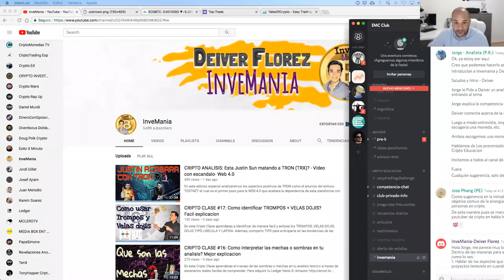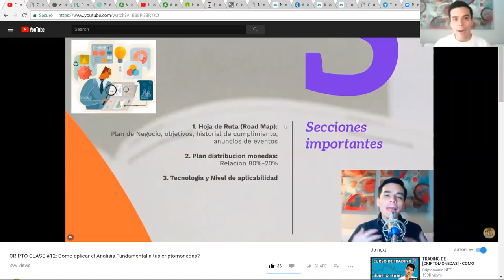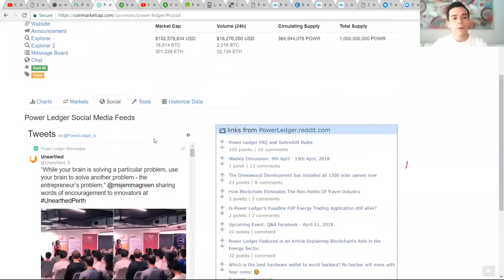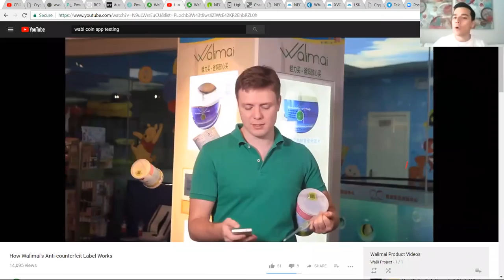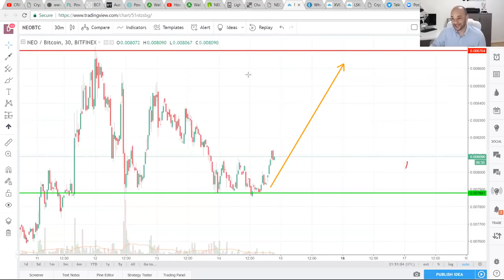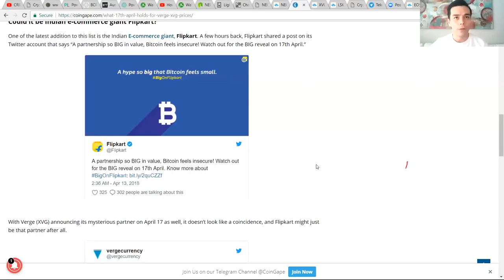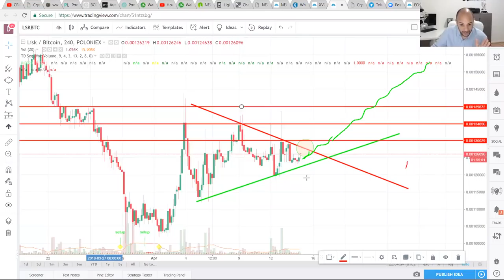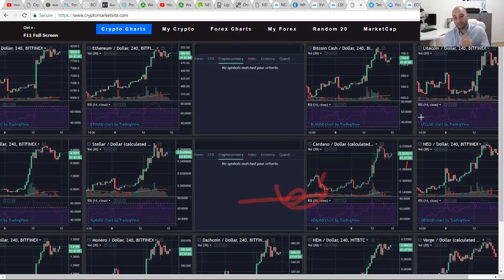COLABORACION: Cripto Educacion- Como evaluar monedas a corto y largo plazo? - Competencia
Con el objetivo de fortalecer nuestra comunidad inversionista, unimos esfuerzos con los amigos de Cripto Educacion para analizar estrategias y herramientas de evaluacion de criptomonedas a corto, mediano y largo plazo. Y ofrecimos sorpresas a los asistentes del encuentro en vivo por la plataforma Zoom.

Recomendaciones del canal:
Para adquirir tu Ledger Nano S: